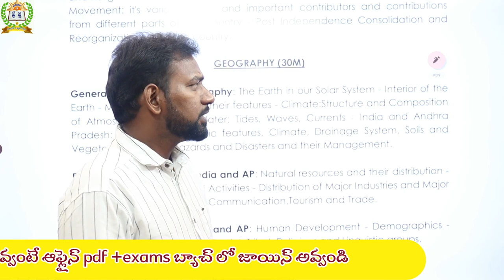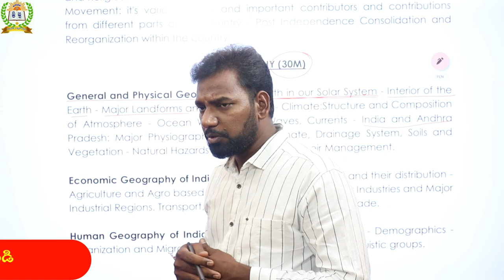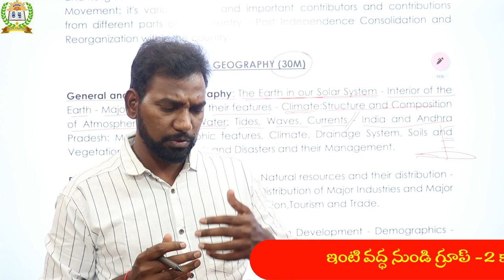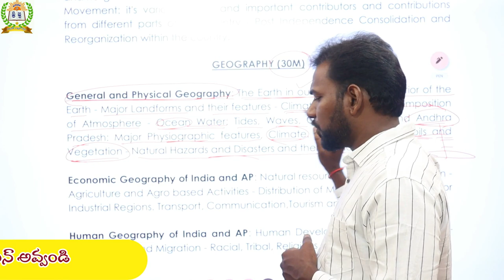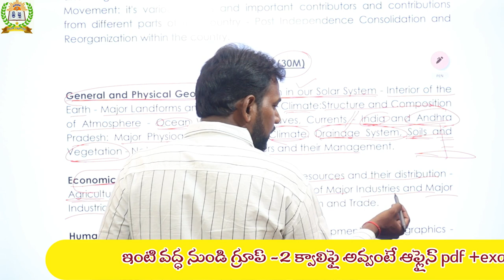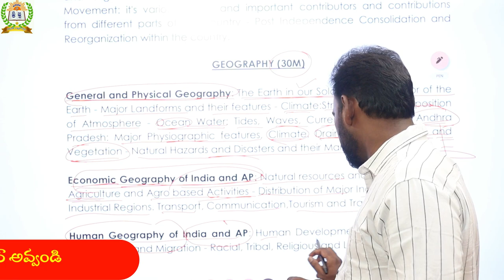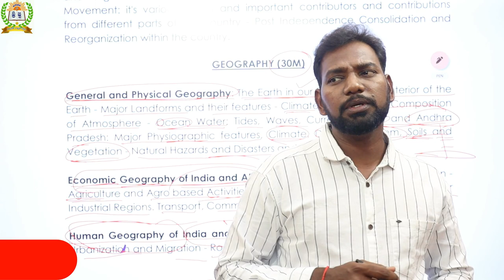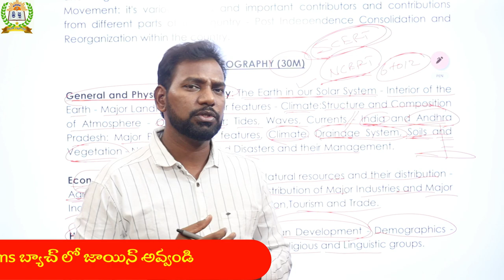గ్రూప్-2 ప్రిలిమ్స్ జాగ్రఫీ లో ఏమీ?ఎలా చదవాలి||బుక్స్ పైన పూర్తీ విశ్లేషణ కోడింగ్ టెక్నిక్స్ క్లాస్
1) పూర్తి ఆన్లైన్ సైకాలజీ వీడియోల కొరకు గూగుల్ ప్లే స్టోర్ లో"TIRUPATI SRIPRAGNA DSC"APP ని డౌన్లోడ్ చేస్కొండి.
2) ప్రతి క్లాసు  పూర్తిగా బ్లాకు బోర్డ్ పైనేబోధించబడును
3) సైకాలజీ లోని 3 సెక్షన్స్ కూడా హరిబాబు గారే బోదిస్తారు
4) ప్రతి టాపిక్ ను చిత్రపటాలతో వివరణ.